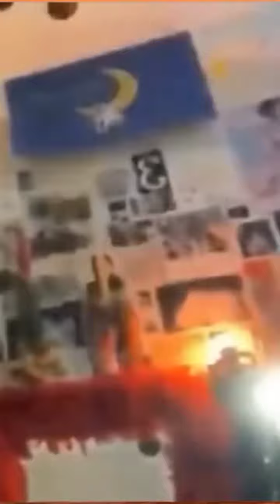Tonton aja sampai akhir